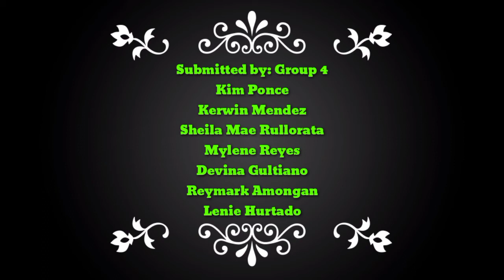GE-AA BAT2E GROUP 4-JINGLE